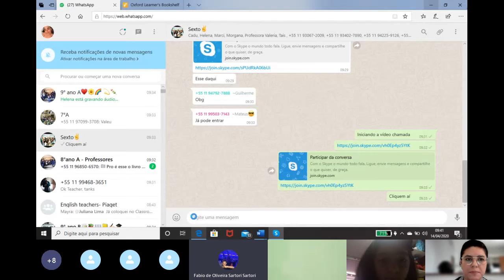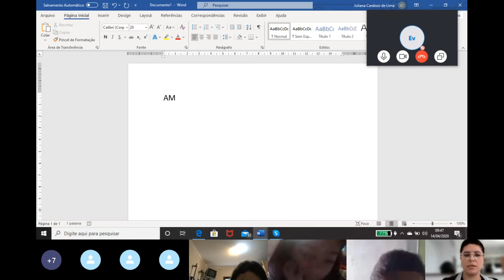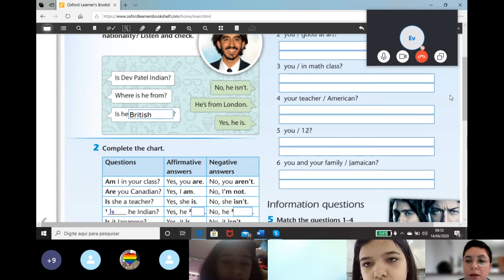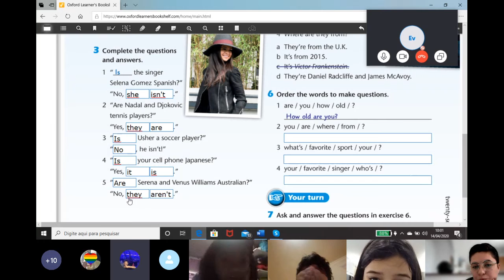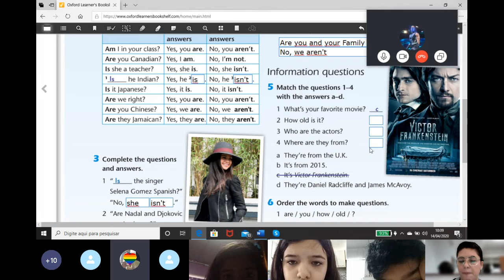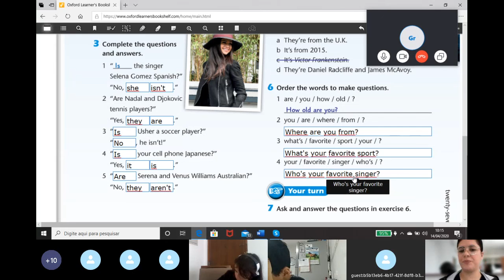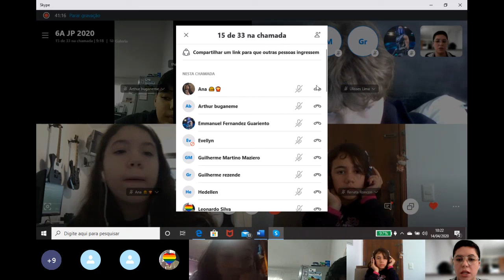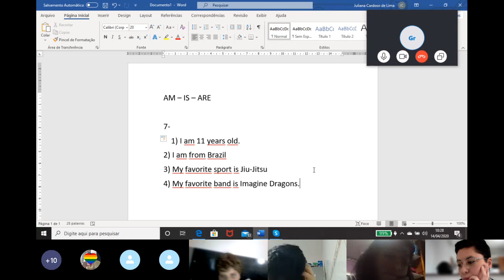6ºA - Língua Inglesa - Correção da página 27 da apostila Oxford.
Vídeo chamada referente a correção da página 27 da apostila Oxford.